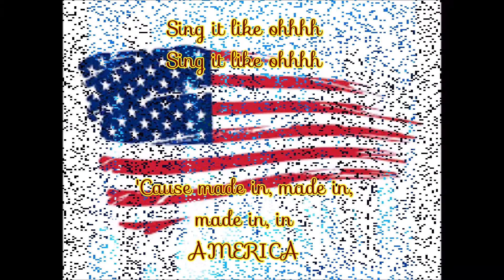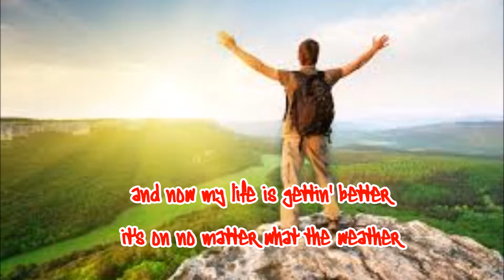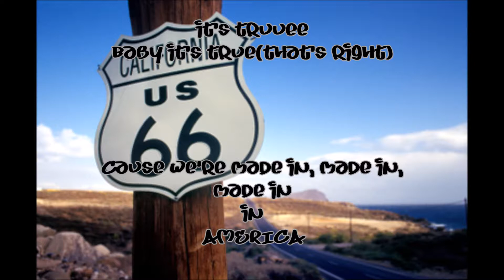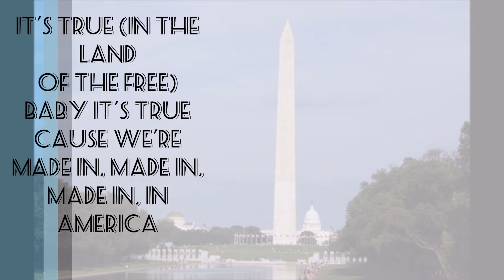MADE IN AMERICA||Cimorelli-Caloocan City Science High School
made in america by cimorelli